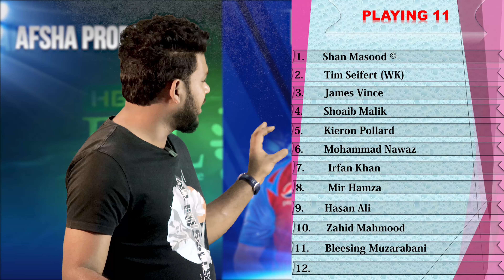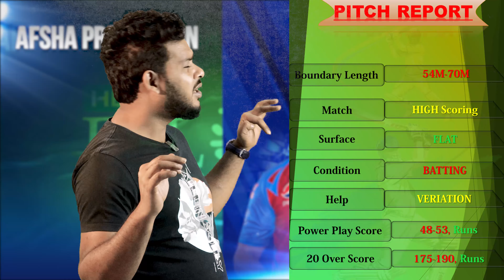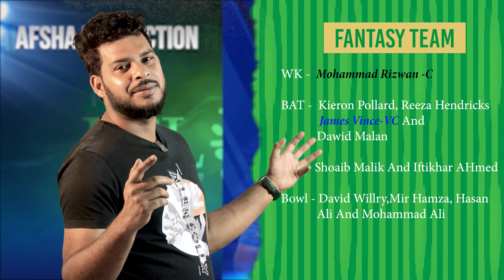KAR vs MUL Dream 11 Team| Karachi Kings vs Multan Sultans Pre| National Stadium Karachi Pitch Report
National Stadium Karachi Pitch Report| KAR vs MUL Fantasy Pick| Karachi Kings vs Multan Sultans Preview, Plating 11, Records and Fantasy Analysis| PakistanSuperLeague2024 19th Match

Pitch Report : National Stadium Karachi

1. National Stadium Karachi Pitch Report
2.  Karachi Kings vs Multan Sultans PSL 2024
3. Multan Sultans vs Karachi Kings PSL 2024
4. Karachi vs Multan
5. Multan vs Karachi
6. Karachi Multan Pitch Report
7. Multan Karachi Pitch Report
8. Kings vs Sultans Pitch Report
9. Sultans vs Kings Pitch Report
10. Today Match Pitch Report
11. National Stadium Karachi Pitch Report Today
12. Karachi vs Multan PSL 2024 Pitch Report
13. Multan Sultans vs Karachi Kings PSL 2024 Pitch Report

Pakistan Super League 2024, 19th Match  Karachi Kings vs Multan Sultans Pitch Report and Match preview available this video please watch my video in Hindi